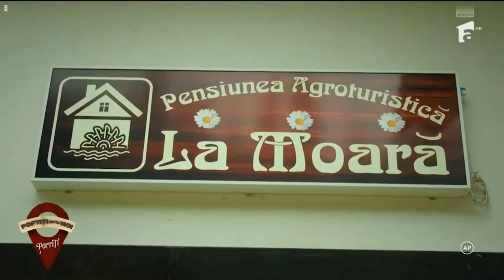Parva Bistrita-Nasaud - Poftiti pe la noi -- Romania 2022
Nea Mărin revine la Antena și le face o nouă invitație fanilor: „Poftiți pe la noi! Poftiți la târg”. Nea Mărin este gata să străbată țara împreună cu mai multe vedete, în căutarea celor mai frumoase locuri din România, dar și în căutarea unor vechi obiceiuri şi meșteșuguri. În ce zile va fi difuzat show-ul cu Nea Mărin, Liviu Vârciu și Andrei Ștefănescu. Tot episodul la emisiunea poftiti la targ episodul 13 online 2 ianuarie 2023.